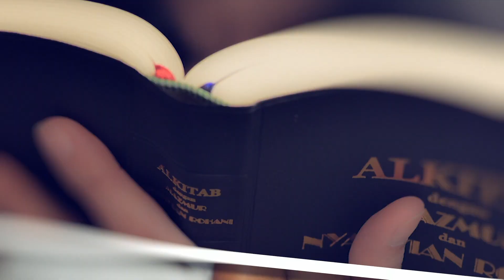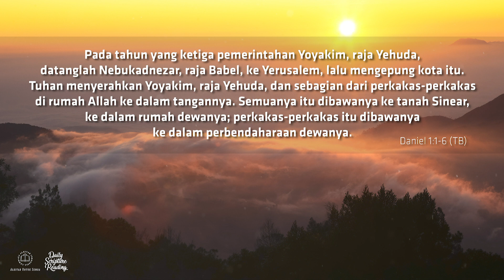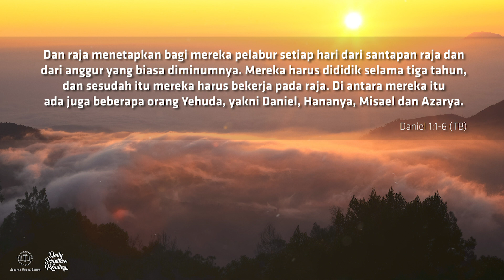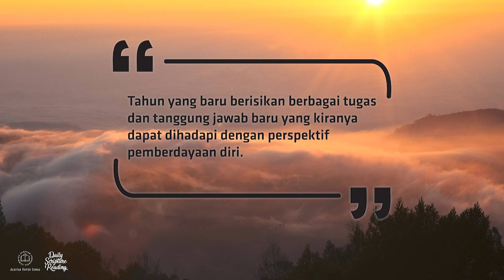KESEMPATAN BARU UNTUK MEMBERDAYAKAN DIRI - Daily Scripture Reading 1 Januari 2022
Bacaan renungan: Daniel 1:1-6

Tahun yang baru berisikan berbagai tugas dan tanggung jawab baru yang kiranya dapat dihadapi dengan perspektif pemberdayaan diri. Selamat menjalani hari perdana dari tahun yang baru sebagai peluang untuk mengalami pengembangan diri dalam penyertaan Allah!